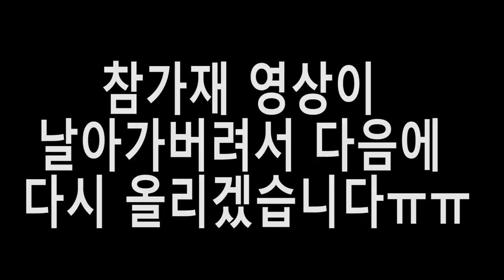혼자서 100마리가 되는 가재가 있다고?! 미스테리가재 관찰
미스테리가재관찰기입니다. 다음에는 더욱 다양한 가재들을 보여드리겠습니다!